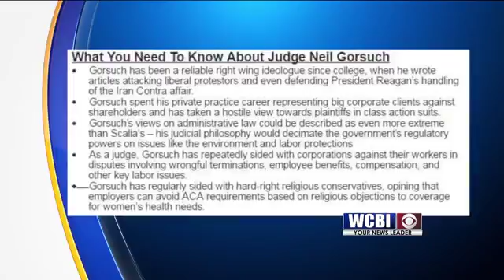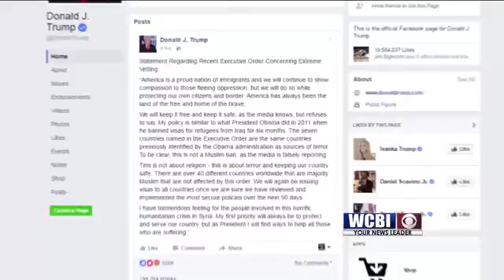Top 4 In Four - 02-03-17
WCBI's Renae Skinner brings you your Top 4 headlines of the week in 4 minutes.